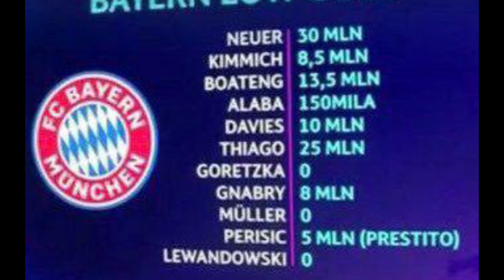تاپ 10 ها | 5 باشگاه فوتبال با سیاست های خاص نقل و انتقالاتی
خوب  فصل نقل و انتقالات هم تموم شد و امروز میخواییم به 5 تا از باشگاه هایی بپردازیم که سیاست های خاص خوشون رو توی بازار نقل و انتقالات دارن و اتفاقا موفق هم بودن.